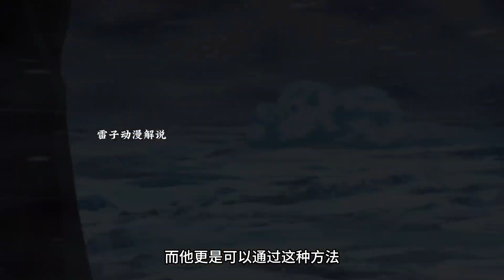揭秘油膩大叔：身體出油、擋子彈的真相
No.5 | 尼斯湖水怪竟成億萬富翁！只需讓它吃下東西，十個億現金獎勵等你拿

蘇神